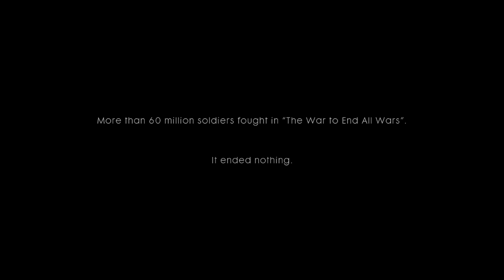STORM OF STEEL - Battlefield 1 Campaign Play through #1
So I thought I'd try recording the campaign for Battlefield 1, I tried recording it in a different way with different software than normal so let me know what the quality is like and I'd love to here feedback.